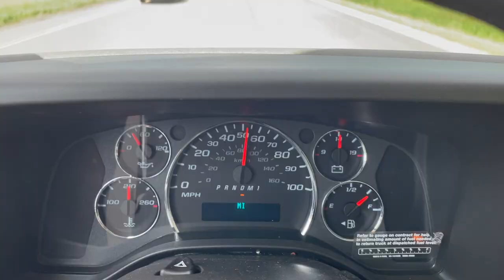What is the status of my RV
What is the status of my RV? It’s the update to what’s been going on since my RV broke down in Wisconsin. It’s also a very honest and painful talk.

To get more information, head over to RVJedeye.com There I post extra information and links there.

And remember, new videos now drop every Sunday!
CAR-V-JEDEYE VIDEO LINKS
SO HOW CAN YOU REACH ME?:
CAR CAMPIING GEAR LIST:
Hasika Tailgate Shade Awning
Awanfi 1000mAh Fan…
Char-Griller Flat Iron Griddle…
Bluetti 3B3A Power Station…
Olee Sleep Tri-Folding Memory Foam Topper, 4'' H, Blue…
YELOMIN 20000mAh Portable Solar Charger…
Anwiner Headlamp, USB Rechargeable LED Head Lamp…
UXD Car Phone Mount…
Coleman Classic 2 Burner Stove…
Igloo 41 Can Cooler…
Magnelex Sock Style Car Window Shades…
Mini Desk Fan, USB Operated Fan with 4 Speeds…
Odoland 0.8L Camping Kettle Set with Cup…
Primula Brew Buddy Portable Pour Over…
UST 5 Gal Water Carrier Cube…
Ozark Trail Cast Iron Skillet 8 Inches…
Huusk Knife…

MY GEAR LIST:
Apple iPhone 12, 256GB, Blue…
ULANZI U Rig Pro Smartphone Video Rig…
ELIVERN LED Camera Light…
Lavalier Microphone for iPhone…
OBY Gorillapod (My actual stand not available anymore)…
JUE 60'' Camera Phone Tripod Stand…
Ring Light 10" with 67" Extended Tripod Stand & Phone Holder for YouTube Video…
Apple 13.3" MacBook Pro…
Seagate Expansion Portable 4TB External Hard Drive…
Seagate Ultra Touch HDD 2TB External Hard Drive…
Hey folks, great news I’m am a part of the Amazon Services LLC Associates Program and as such, I earn money from qualifying purchases.
NOW YOU CAN GET SOME RVJEDEYE SWAG:
Just launching some RVJEDEYE swag! Pick something up, take a picture of you with it and send it over and I’ll feature you in a blog posted on my channel.

“Car-V-Jedeye”
“Where She’ll Go”
Composed by Mimmi Bangoura
Produced by Gabriel Millman